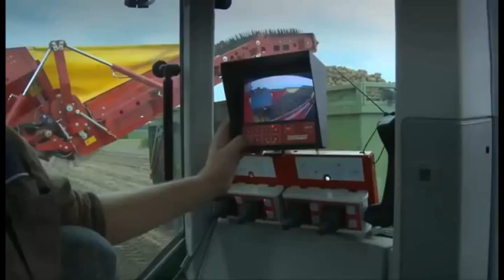Agriculture@Oogsten van aardappelen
Landbouw materiaal groot en klein voor het oogsten van aardappelen